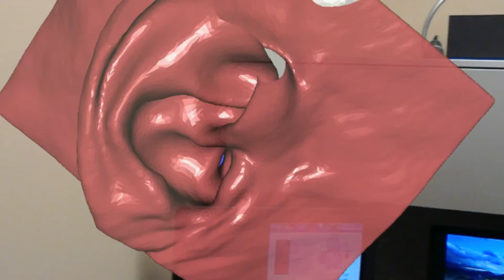Look inside the Ear with the RadHA Augmented Reality app for the HoloLens!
Viewing a CT-derived Augmented Reality model of the auditory canal with the RadHA augmented reality app for the Microsoft HoloLens.